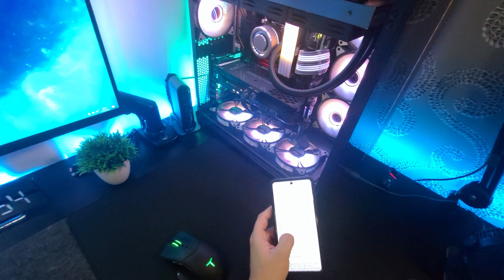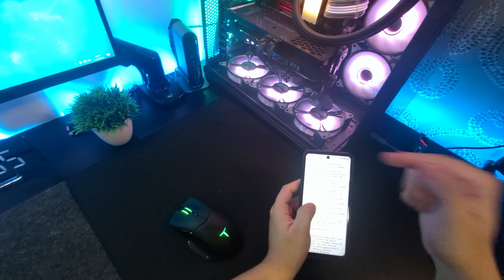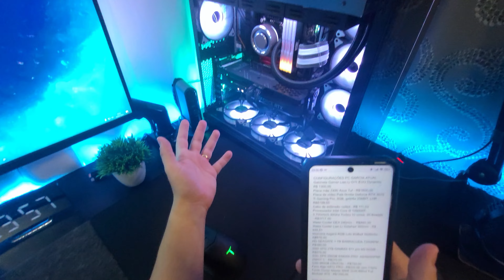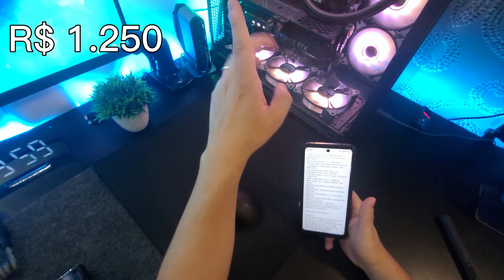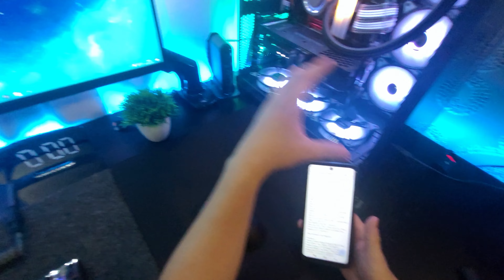Quanto GASTEI para montar meu PC GAMER DOS SONHOS?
Muitas pessoas perguntam qual o valor total que gastei no meu PC GAMER e nesse vídeo detalho tudo para vocês. Lembrando que são com base nos valores da época que montei meu PC que foi de 2020 até 2022!

► PERIFÉRICOS:
Mouse Sem Fio Gamer Logitech G PRO X Superlight, Lightspeed
Headset Gamer HyperX Cloud II 7.1
Mousepad Feltro da kryptonmen
Logitech c930e usb FullHd
Suporte Articulado para microfone
Akko PC75B Plus V2
Akko 5075B Plus V2
FL Esports CMK87
Mousepads: X raypad aqua control plus wave
x-raypad aqua control +
Dock Station Baseus
Cabo coiled Custom
Microfone FIFINE K658
Microfone FIFINE A6V
Controle PS4

► DEMAIS ACESSÓRIOS:
Cadeira Ergonômica
Mesa em L Tecnomobili Me4116
Caixa de som Divoom TimeBox Evo Pixel Art
Suporte Articulado F80N ELG
Suporte Microfone Vijim Ls24
Caixa de som Anker Soundcore 2
Plantinhas embaixo do monitor
Plantas artificiais
Planta artificial videira
Relógio digital
Lâmpada inteligente
Echo (4ª Geração) básica
Echo (4ª Geração) com som premium
Iclamper Energia 8 (extensão do PC)
Ventilador portátil Baseus
Funkos Pop
Relógio e Pixel Ulanzi TC001
Microfone de lapela Ulanzi j12
Fita Led RGB Inteligente
Fita Led RGB mais barata